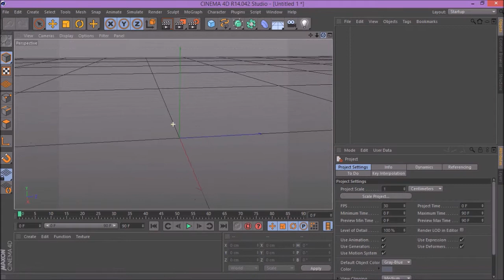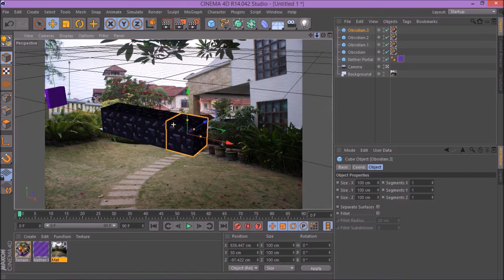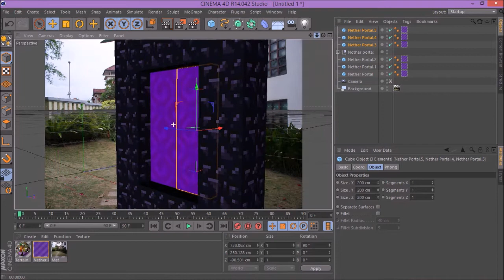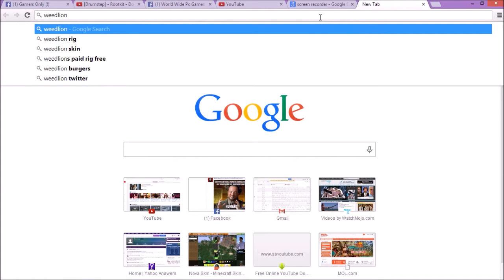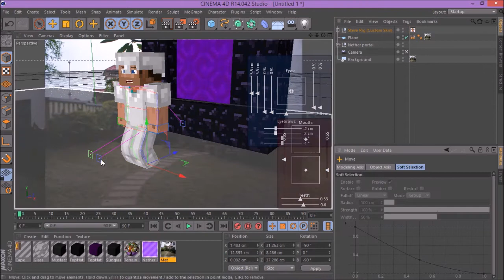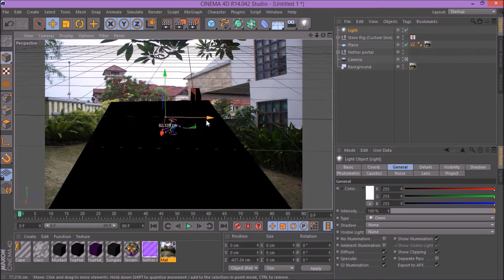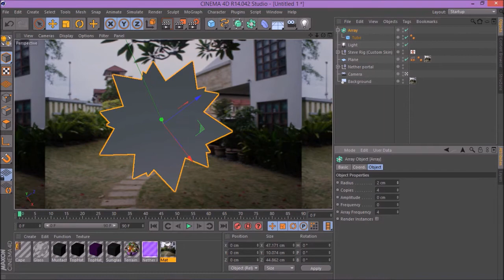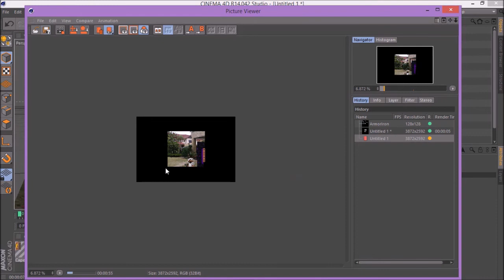How to Animate Minecraft in Real Life in Cinema 4D! [Part 1]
The next video will be changing the colour of Steve in Photoshop, so it wont be so long unlike this one. :)

ARGH! Why are you here?! Ignore the tags! D:

How to animate in cinema 4d
How to animate minecraft in cinema 4d
How to animate minecraft in real life in cinema 4d